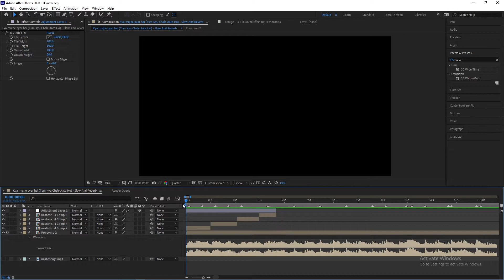🔥Guys we Ready New 😘Vidoe Coming soon 😍 Few Work Remaining 💕 Guys ❤️